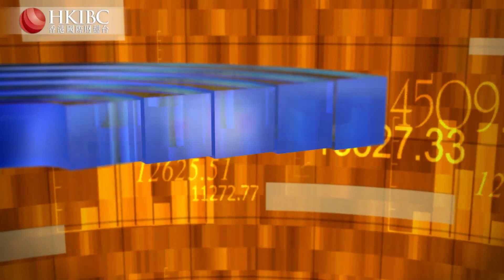【20220325】英國公佈最新通脹數據，近來加息對高通脹有遏制效果嗎？@鍾俊鏘#香港國際財經台HKIBC#財經視界#